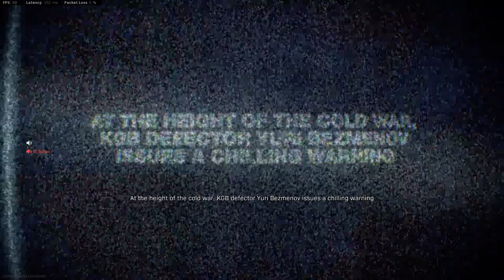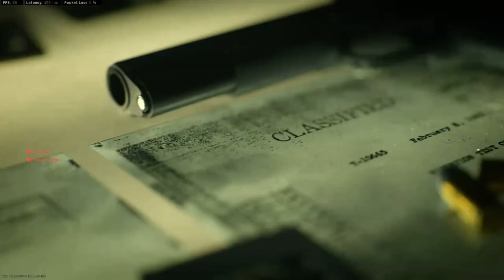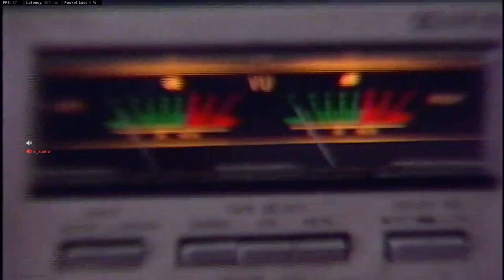CALL OF DUTY WARZONE KNOW YOUR HISTORY COLD WAR REVEAL 26.08.20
I DID IT I GOT THE SKS BLUEPRINT